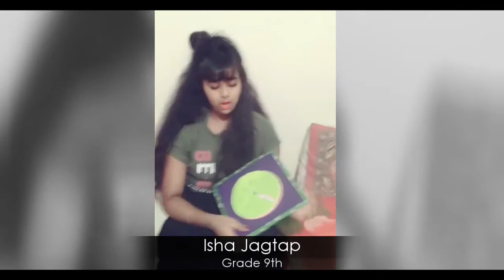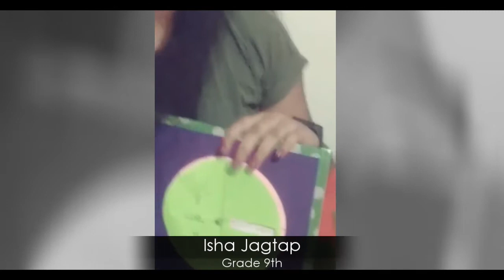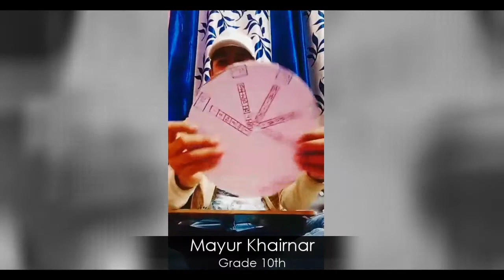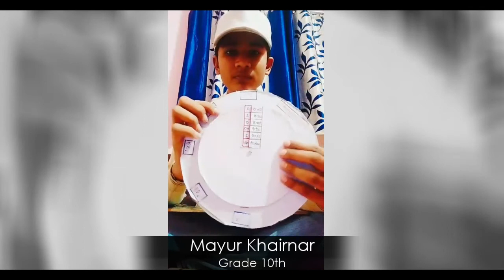Engineer's Day Celebration | at Global Vision School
Today life seems difficult without electronic gadgets. A great salute to all our scientists who made our life easier. Global Vision school is glad to introduce all little scientists here.
On the occasion of 'Engineers Day'  our Globalians are ready with their wonderful models.